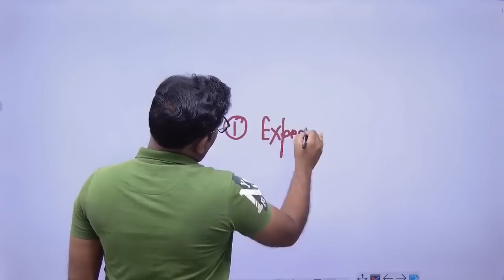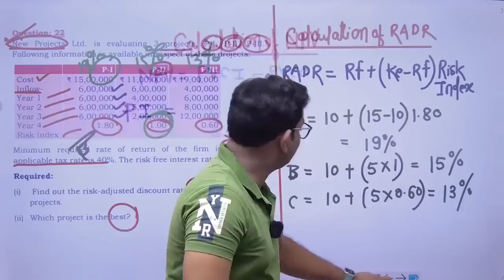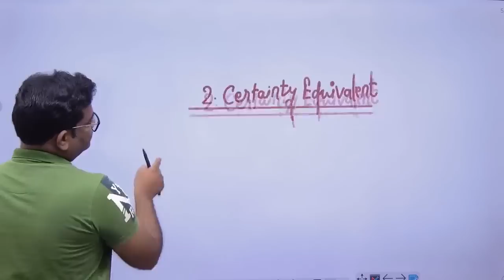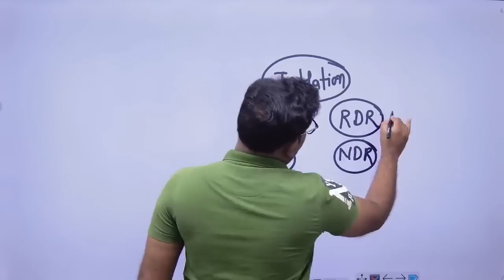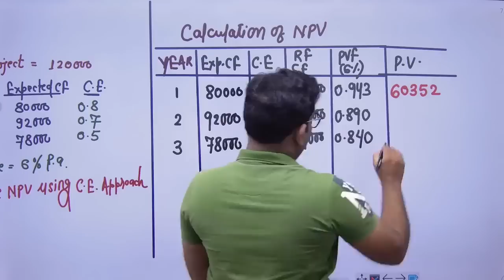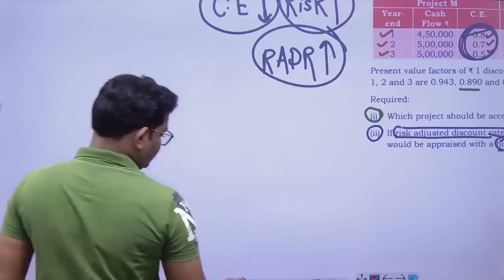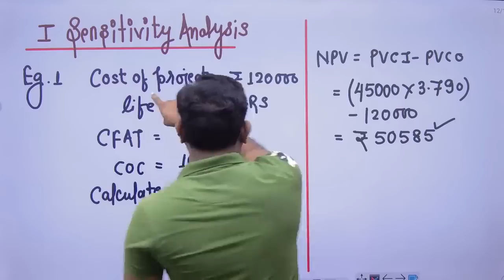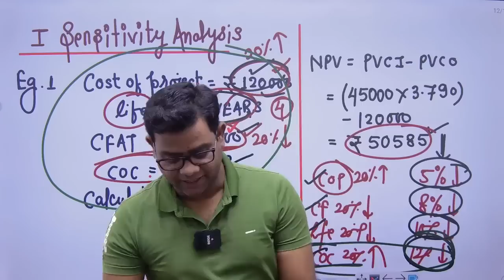CA FINAL AFM ADVANCED CAPITAL BUDGETING CLASS - 6